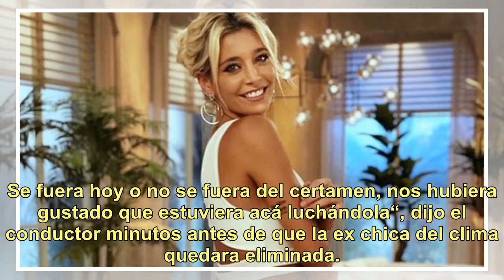Sol Pérez: "Me gustaría instalarme como conductora y tener un programa propio"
Sol Pérez Según la Asociación de Periodistas de la Televisión y la Radiofonía Argentina (APTRA), Sol Pérez fue la Estrella Digital de este 2018. La modelo se quedó con la estatuilla en la segunda edición de los Martín Fierro Digital que se llevaron a cabo el lunes por la noche en el Palacio Alsina y...